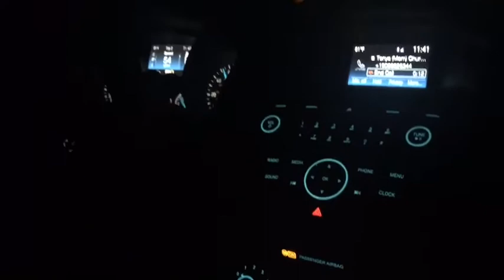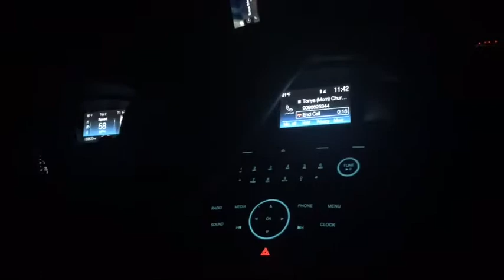ROAD TRIP OF SPONTANIA (P.2)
Warning: Volume may fluctuate (loud/ quiet)